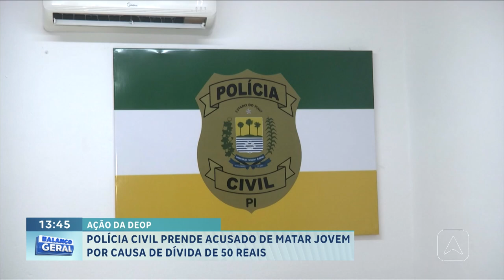Polícia civil prende acusado de matar jovem por causa de dívida de 50 reais